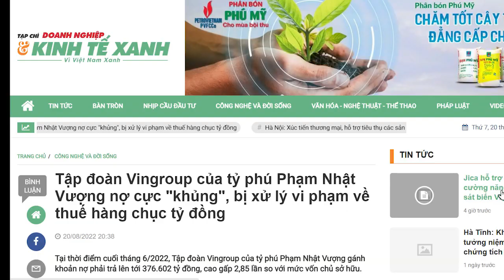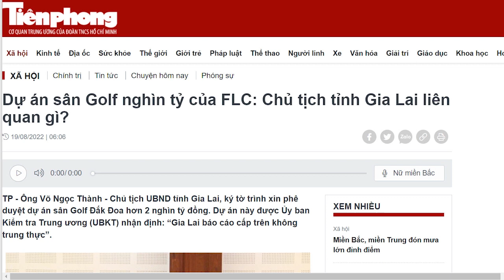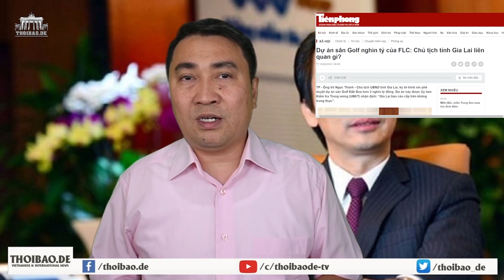Vượng Vin vừa bị đưa lên thớt thì xuất hiện “ông bụt” giật Vượng ra khỏi thớt. Bí ẩn chồng bí ẩn!